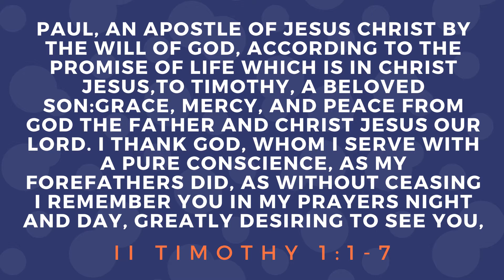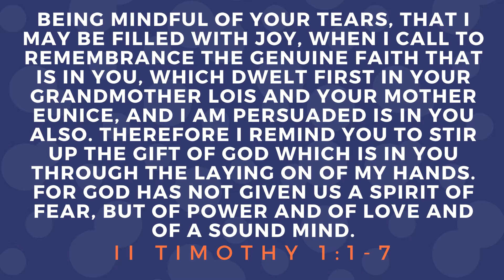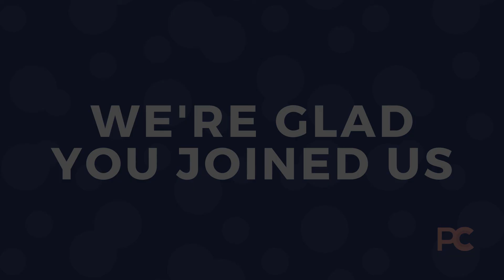Pt. 10 - You Have What You Need (2 Timothy 1:1-7)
Join us tonight as we dive into 2 Timothy and see how Paul plans to get Timothy (and the church) ready for what they will have to endure.